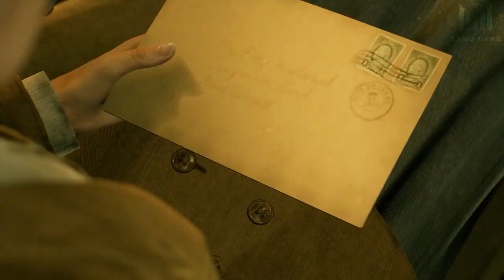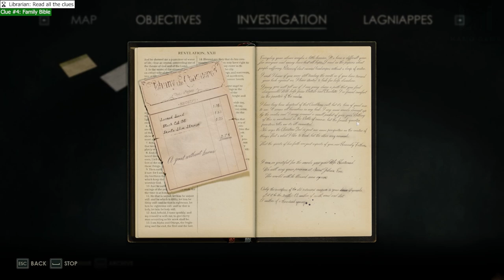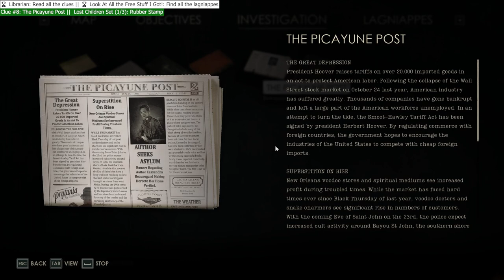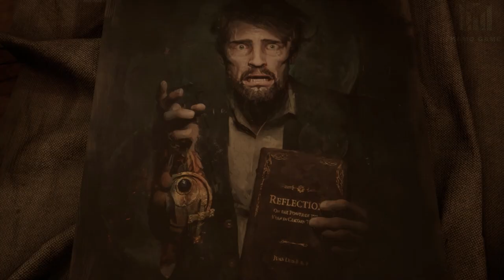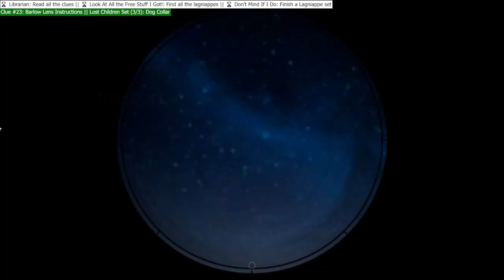Alone in the Dark (2024) 100% Walkthrough Full Gameplay Part 1 - All Collectibles & Achievements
This walkthrough of Alone in the Dark 2024 Part 1 (Chapter 1 and 2) will guide you through all objectives. This also includes Collectibles, Resource Caches and other important items. Everything that’s needed for trophies and 100% completion is included.
26:35 🏆 Now You’re On the Trolley!: Kill a monster with a ranged weapon
31:07 🏆 Come At Me!: Kill a monster with a melee weapon
37:30 🏆 Whatever It Takes: Kill a monster with an opportunity
37:30 🏆 Bonfire Night: Kill an enemy with fire
1:55:45 🏆 Hard Boiled: Kill an enemy with shotgun

🏆 Don’t Mind If I Do: Finish a Lagniappe set
🏆 Look At All the Free Stuff I Got!: Find all the lagniappes
10:28 A Great Depression Set (1/3): Rat Poison
14:11 The Crescent City Set (1/3): Streetcar Ticket
16:54 Lost Children Set (1/3): Rubber Stamp
33:51 A Goat Without Horns Set (1/3): Preserved Reptile
37:53 The Crescent City Set (2/3): Ju-Ju
46:04 When It Makes You Worse Set (1/3): Rorschach
51:00 Lost Children Set (2/3): Fountain Pen
57:24 Beast of Burden Set (1/3): Mummified Cat
1:11:27 The Hartwood Curse Set (1/3): Discarded Palette
1:15:46 Beast of Burden Set (2/3): Gazing Statuette
1:26:27 Lost Children Set (3/3): Dog Collar
1:29:00 A Thousand Young Set (1/3): Forsaken Crucifix
1:36:39 A Great Depression Set (2/3): Beignet
1:38:21 A Great Depression Set (3/3): Syringe
1:40:01 A Thousand Young Set (2/3): Nurse’s Watch
1:40:47 Vagabonds Set (1/3): A Brightness From Afar
1:42:05 When It Makes You Worse Set (2/3): Jack in the Box
2:09:06 Dying with Dignity Set (1/3): Sheet Music

🏆 You Can’t Keep Me Out!: Open all of the safes and locks in the game
5:34 Locked Door #1: Kitchen Garden
7:31 Locked Door #2: Laundry Room
15:35 Locked Door #3: Piazza
36:23 Locked Door #4: Gate
45:52 Locked Door #5: Clerk’s Office
52:18 Locked Door #6: Perosi’s Room
55:40 Locked Door #7: Library
1:07:09 Locked Door #8: Barn Bolted
1:08:38 Locked Door #9: Jetty
1:29:00 Locked Door #10: Cellar
1:32:45 Locked Door #11: Mezzanine Hallway
1:36:39 Locked Door #12: Mezzanine
1:39:40 Locked Door #13: Dining Hall
1:41:46 Locked Door #14: Sitting Room

🏆 Chatterbox: Talk to everybody about everything
21:17 Conversation #1: Emily
34:27 Conversation #2: Batiste
1:35:30 Conversation #3: Ruth

🏆 Librarian: Read all the clues
Clue #1: Edward Carnby, P.I.
Clue #2: Lasting Debt
4:23 Clue #3: Flashlight
8:30 Clue #4: Family Bible
11:40 Clue #5: Sabotage
13:01 Clue #6: Derceto Floor Plans
13:01 Clue #7: Lottie’s Diary
16:54 Clue #8: The Picayune Post
22:20 Clue #9: The Commonplace Book
22:20 Clue #10: Talisman Schematics
39:12 Clue #11: Talisman
46:04 Clue #12: Repairing the Boiler
46:04 Clue #13: Broken Plates
46:04 Clue #14: Staff & Patient Directory
46:04 Clue #15: Patient Files
51:00 Clue #16: Emily is Here
52:31 Clue #17: I Must Return
52:31 Clue #18: Perosi’s Journal
55:54 Clue #19: Lost Plantations of Louisiana
59:35 Clue #20: Pieces of Plate
1:05:37 Clue #21: Oil Rig Report
1:25:43 Clue #22: Reflections on the Power of the Verb in Certain Texts
1:26:27 Clue #23: Barlow Lens Instructions
1:39:17 Clue #24: On the Commonplace of Evil
1:42:05 Clue #25: A Small Request
1:45:17 Clue #26: Your Medicine
2:13:17 Clue #27: My Everything

4:23 Key Item #1: Kitchen Garden Key
7:40 Key Item #2: Housekeeper’s Key
13:01 Key Item #3: Piazza Key
22:20 Key Item #4: Painted Tile
33:42 Key Item #5: Batiste’s Keys
46:04 Key Item #6: Room #6 Key
52:31 Key Item #7: Broken Plate
56:33 Key Item #8: Bolt Cutter
58:04 Key Item #9: Broken Plate
58:04 Key Item #10: Water Hose
1:07:09 Key Item #11: Jetty Key
1:09:20 Key Item #12: Bridge Lever
1:22:12 Key Item #13: Tough Cloth
1:25:43 Key Item #14: Palette Knife
1:25:43 Key Item #15: Sitting Room Key
1:26:27 Key Item #16: Cellar Key
1:29:00 Key Item #17:  Switch
1:29:00 Key Item #18: Valve Handle
1:31:13 Key Item #19: Broken Plate
1:38:21 Key Item #20: Medicine Key
1:40:01 Key Item #21: Dr. Jenkins Lozenges
1:45:17 Key Item #22: Margrave Liniment
1:45:32 Key Item #23: Broken Plate
1:54:23 Key Item #24: The Blessing medallion
2:01:45 Key Item #25: The Omen medallion
2:08:29 Key Item #26: The Sacrifice medallion
2:13:17 Key Item #27: Luggage Key
2:14:03 Key Item #28: Barlow Lens

🏆 One of the Thousand Young: Join a cult
       33:51 Step 1

🏆 Nobody Knows What Happened: Consider ending it all
       1:11:27 Step 1

🏆 Radical Acceptance: Submit to the Dark Man
       2:09:06 Step 1

All Puzzles:
39:32 Talisman Puzzle
53:15 Star Sign Lock
58:04 Well Puzzle
1:01:42 Talisman Clock Puzzle
1:45:32 Star Sign Lock
1:48:10 Talisman Boiler Puzzle
2:15:31 Telescope Puzzle | Block Puzzle